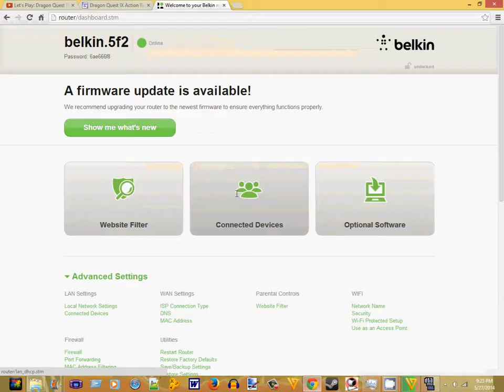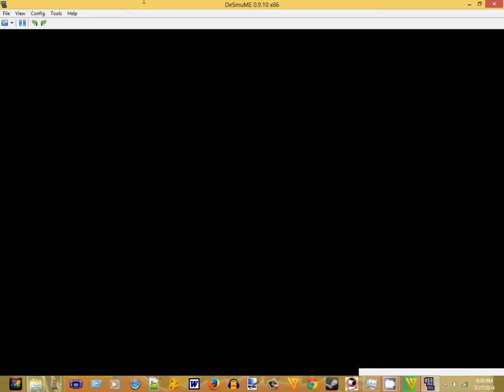finally,we're getting somewhere dragon quest IX part 59